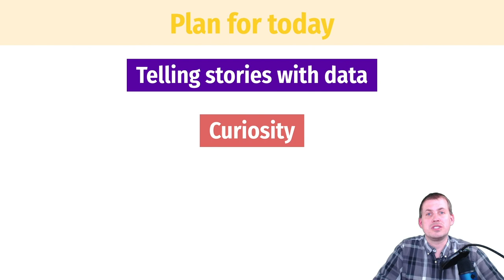PMAP 8921 • (15) Truth, beauty, and data revisited: (0) Introduction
Introduction to the final class session

Access the slides, code, and other materials at the course